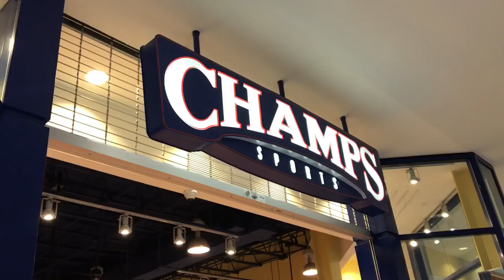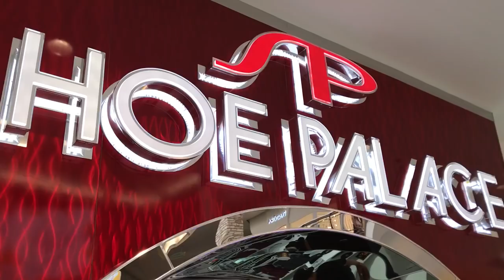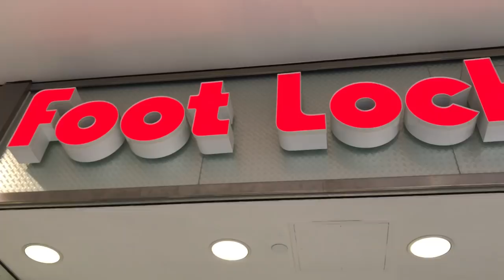2017 NIKE AIR JORDAN PANTONE MALL VLOG *SNEAKER TALK*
Skip and homeboy go to the mall and look at shoes
LEACE A COMMENT
THANKS